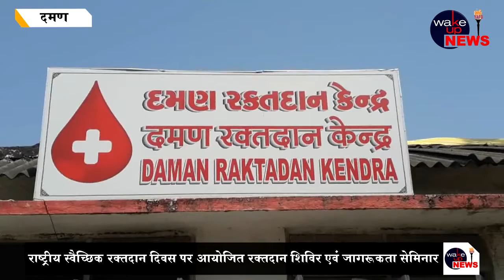दमण में राष्ट्रीय रक्तदान दिवस पर आयोजित रक्तदान शिविर एवं जागरूकता सेमीनार